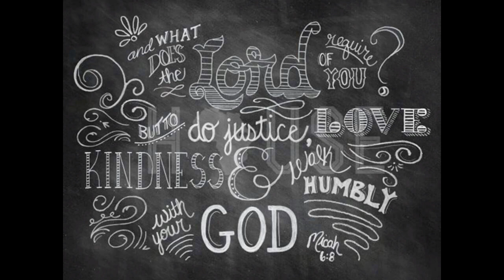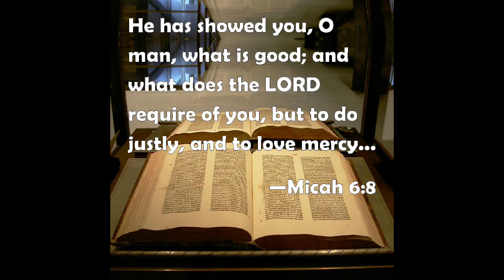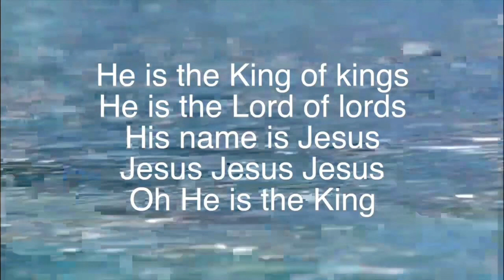Praise to the Lord